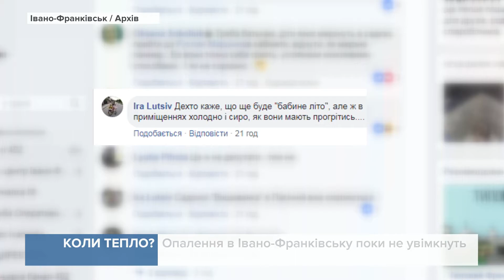Опалення в Івано-Франківську поки не вмикатимуть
Чиновники кажуть, що наразі в цьому немає потреби.